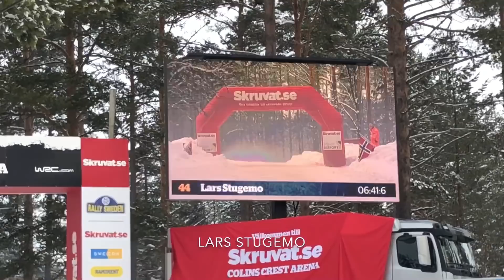Colin's Crest 2018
First round of Vargåsen, Colin's Crest, Rally Sweden 2018